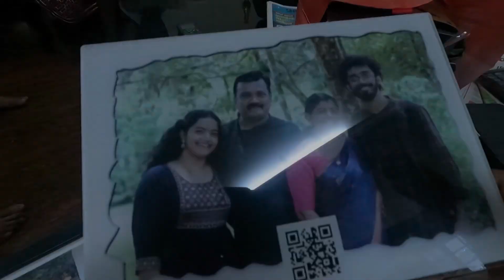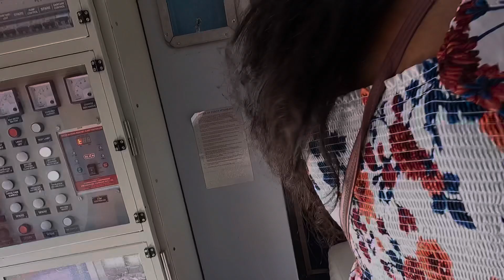ഉപരിപഠനത്തിനായി മകൻ കാനഡയിലേക്ക് പോകുന്നു,കണ്ണീരോടെ യാത്രയാക്കാൻ ഞങ്ങളും